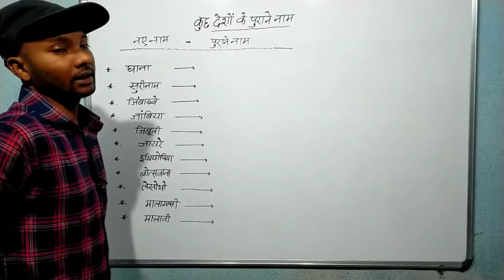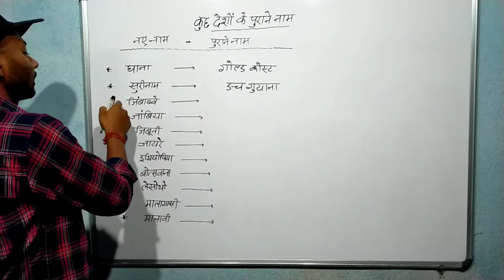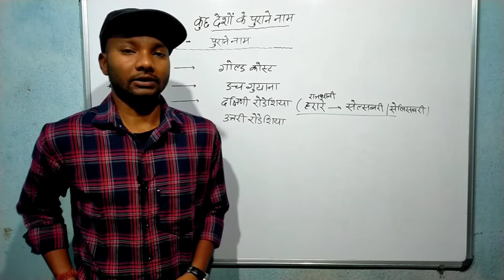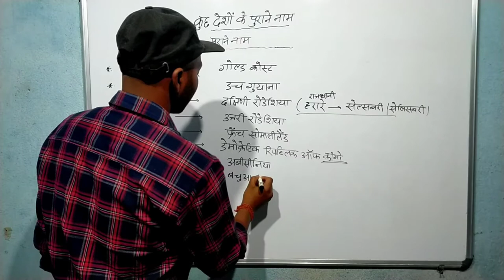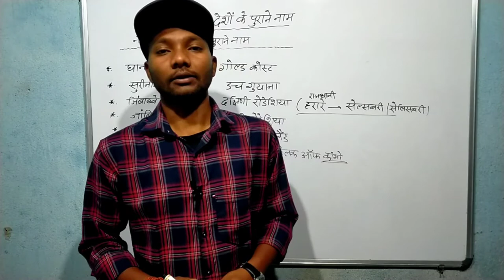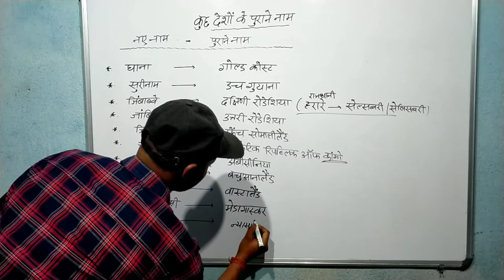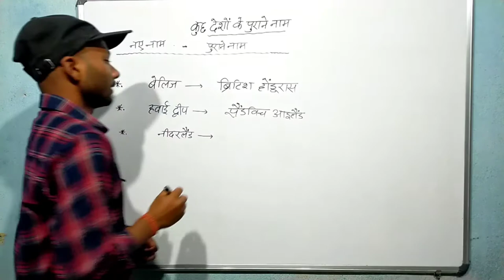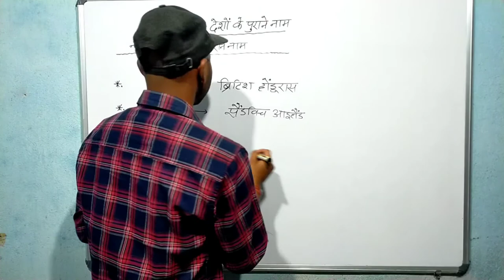देशों के पुराने नाम और नए नाम part 2 old name of some country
नए नाम और पुराने नाम देशों के
old name of some country
some important old name of some कंट्रीज
घाना देश का पुराना नाम,
हवाई द्वीप का पुराना नाम,
नीदरलैंड का पुराना नाम हॉलैंड,